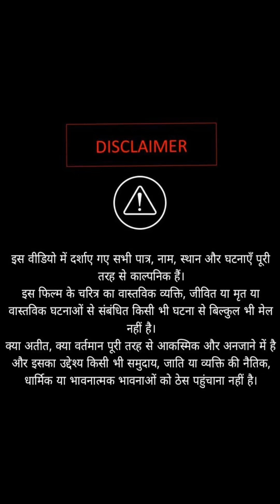ग़रीब मज़दूर बनी जज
Motivational video || jaat bhai